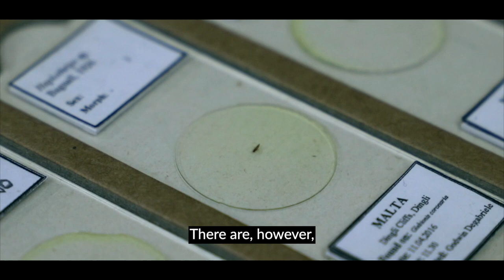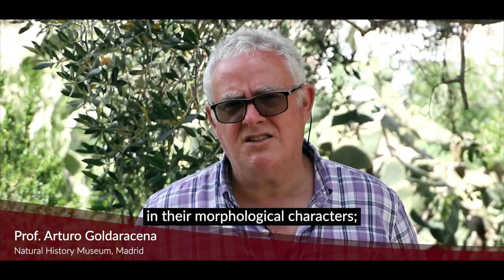Studying Thrips | Thysanoptera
PhD student, Godwin Degabriele (under the supervision of Professor David Mifsud), has discovered 60 species of thrips on the Maltese islands. These small insects can be found in flowers of several plants and may pose a threat to agricultural products.